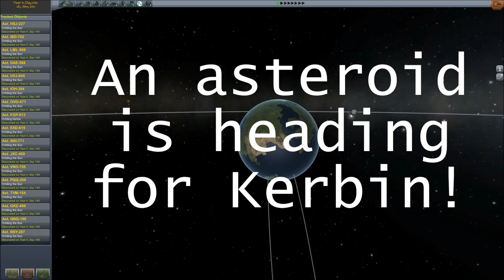Pool with Planetoids - KSP 0.23.5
An asteroid (designation "Bruce 001") is headed for Kerbin! Jebediah is sent to deflect the rock, but because Kerbal engineers are behind schedule on developing the asteroid grabber mechanism he has to make do with an improvised "claw" made of gantry components.

Video excerpt from Red Dwarf Series 4 Episode 4 "White Hole".

Music is from Ren and Stimpy Production Music (vols 1 through 3):
Roman March [0:00, 0:24, 2:30]
Workaday World (Jack Beaver) [0:14]
Thieving Magpie, The (Gioaccino Rossini) [0:41]
Petulant Penguin (Dennis Farnon) [1:44]
Dramatic Cue C (Ronald Hanmer) [2:19]
Fully Fashioned (George French) [3:39]
Where Danger Lurks (Ronald Hanmer) [3:59]
Turkey Trot (John Longmire) [4:24]